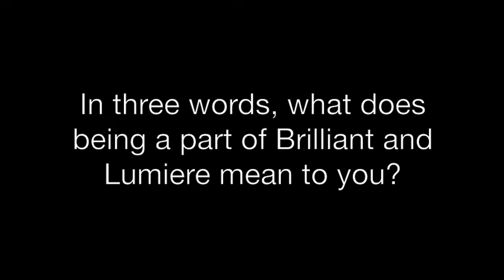Lumiere Durham '13 - BRILLIANT Artists - 'What do BRILLIANT and Lumiere mean to you?'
Artichoke asked all of our BRILLIANT artists for Lumiere Durham 2013; 'In three words, what does being a part of BRILLIANT and Lumiere mean to you?'
 Featuring Stephen Newby, Sarah Blood, Twist Design and Beth J Ross.